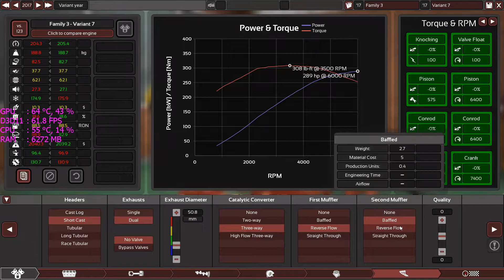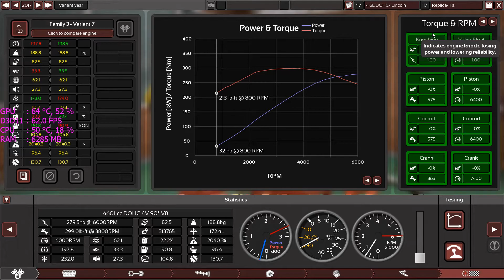Lincoln 4.6L DOHC Replica in Automation.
This is as requested the 4.6L Modular DOHC V8.
All Aluminium block and cylinder head.
DOHC with 4 valves per cylinder.
MPI system with short cast exhaust manifold.
Cast crankshaft and pistons and rods.
9.8:1 compression ratio.

MAX RPM: 6000
MAX HP: 279
MAX Torque: 300 lb-ft